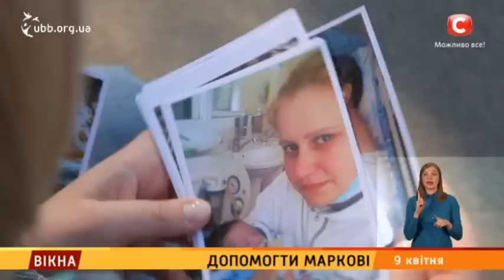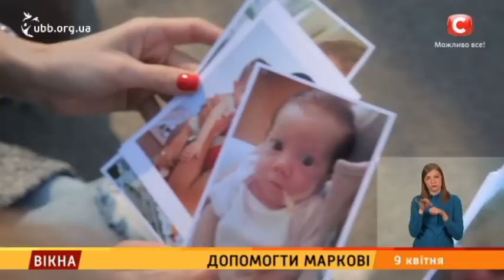Допомогти Маркові – Вікна-новини – 09.04.2019